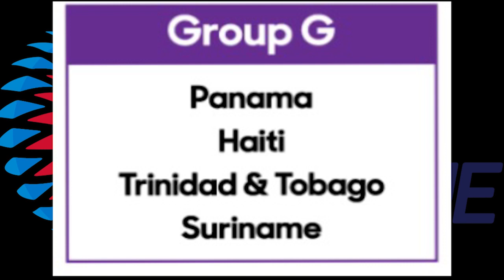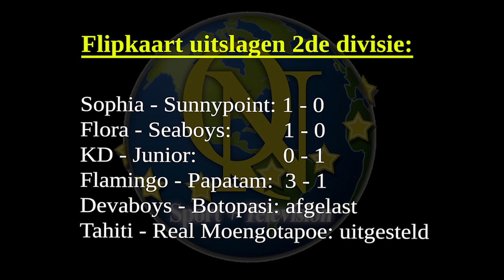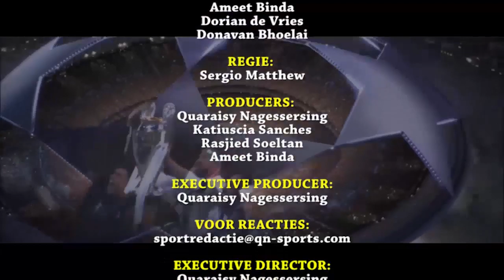QN Studio Sport 24 November 2019